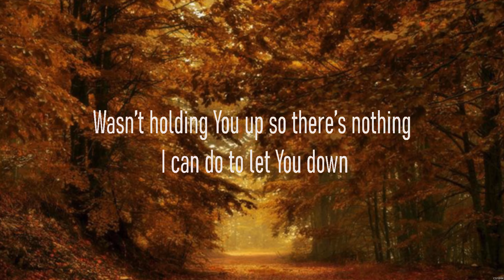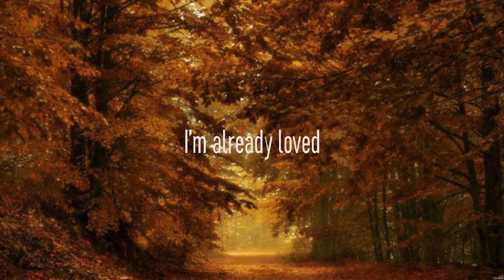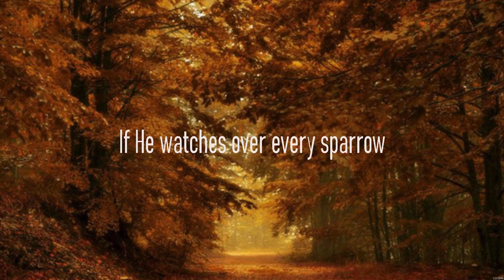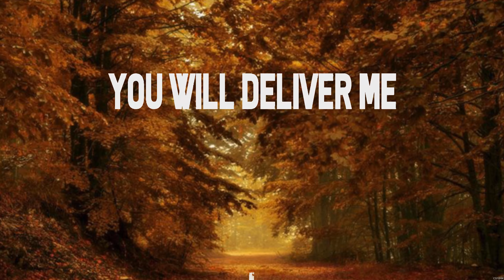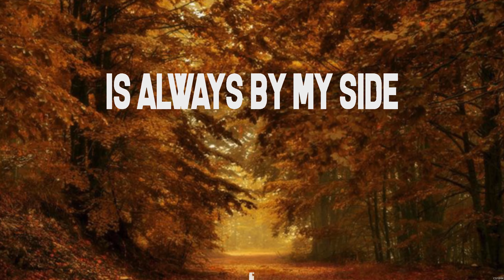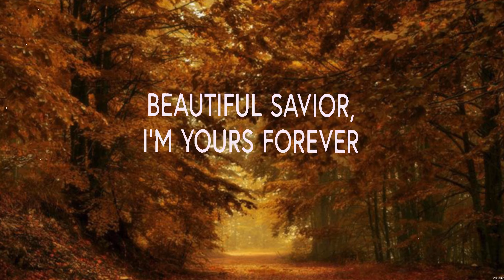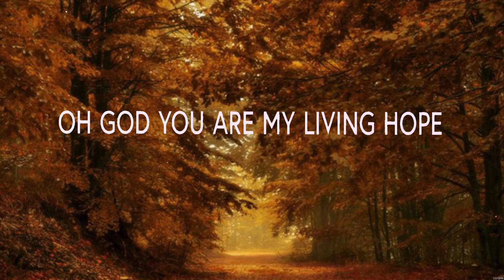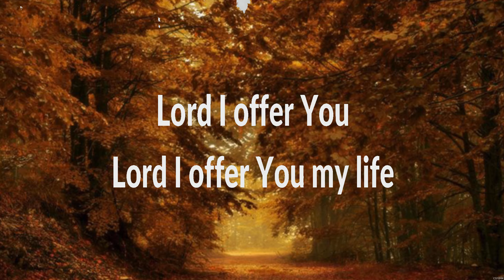Elevation Worship - Jireh (Lyrics) Chris Tomlin, Phil Wickham, Don Moen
1. Elevation Worship - Jireh
2. Chris Tomlin - Whom Shall I Fear
3. Phil Wickham - Living Hope
4. Don Moen - I OFFER MY LIFE